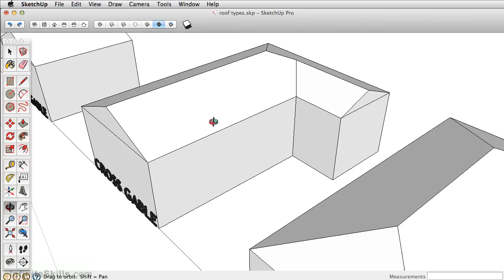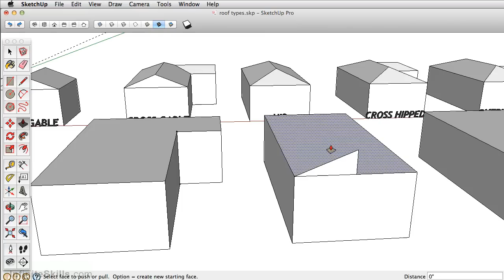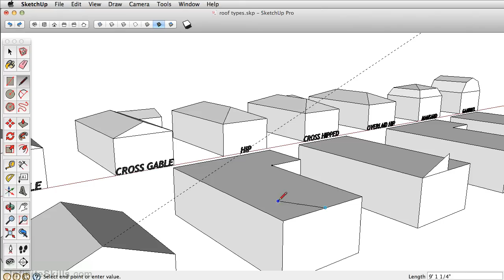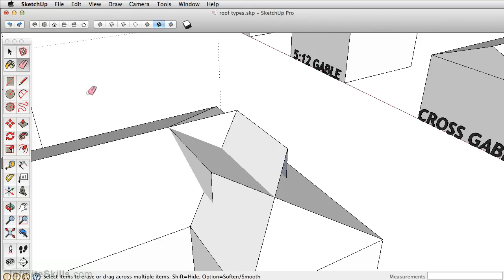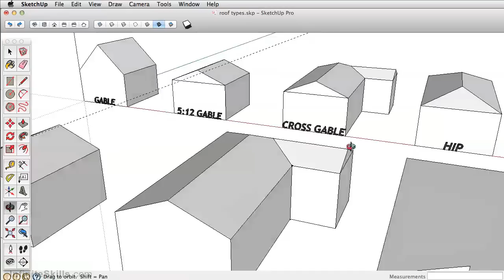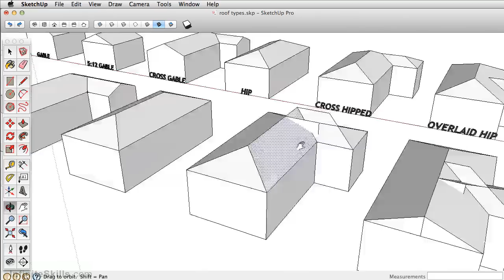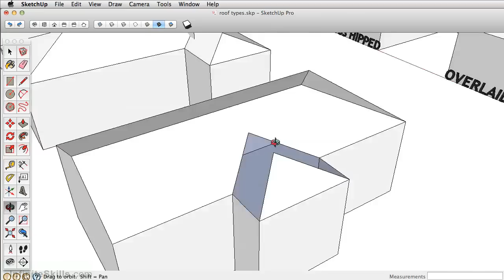SketchUp 2013 Tutorial | Using Follow Me - Complex Roof Pitches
Want all of our free SketchUp training videos? Visit our Learning Library, which features all of our training courses and tutorials

More details on this SketchUp 2013 training can be seen This clip is one example from the complete course. For more free SketchUp tutorials please visit our main website. YouTube